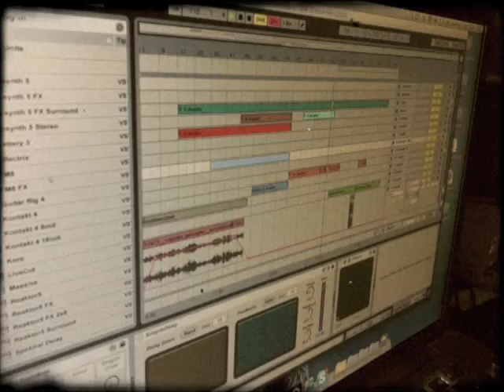YOUAREHERE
YOUAREHERE is a new project featuring the minds, bodies and souls of three artists: French Teen Idol, edPorth and micro.

Their debut album will be released in 2011.